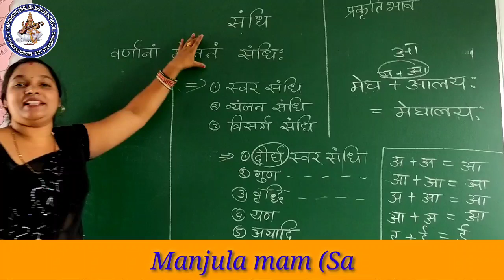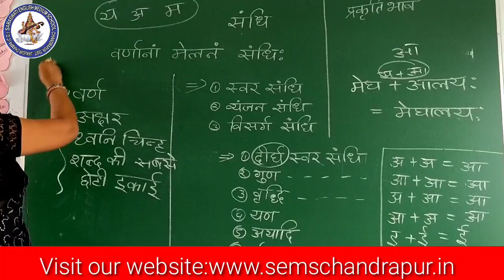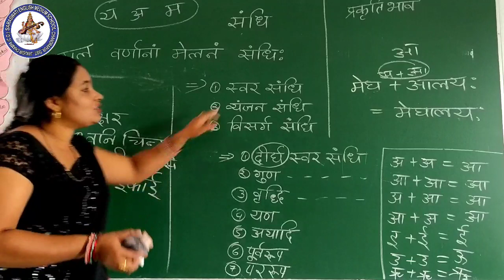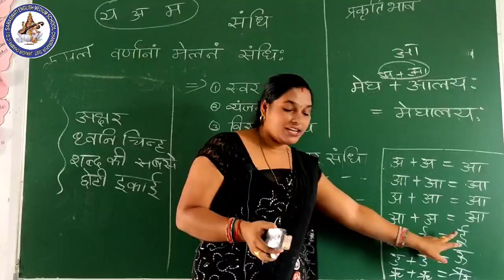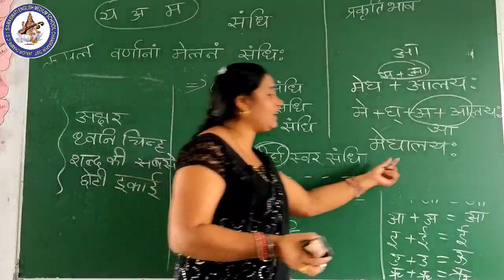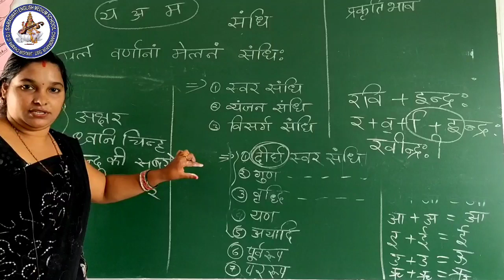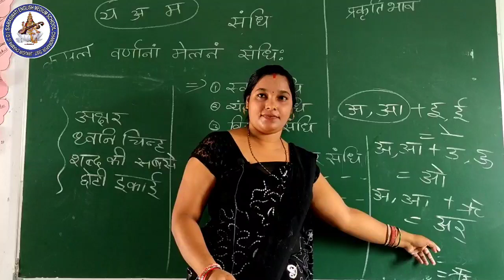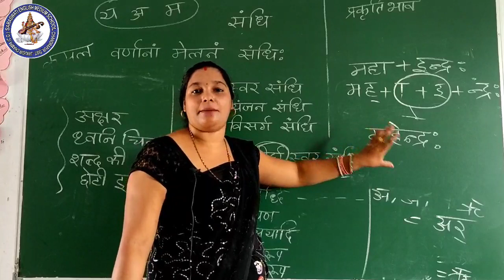संधि एवं उसके प्रकार | हिंदी व्याकरण | संस्कृत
इस वीडियो में संधि तथा उसके प्रकारों का वर्णन विस्तार से किया गया है!